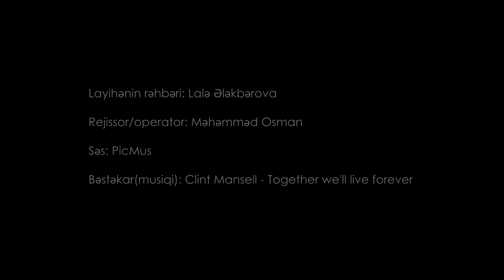Сергей Есенин - "Всё живое особой метой"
Читает: Айтен Агабалаева
"Всё живое особой метой"

Все живое особой метой
Отмечается с ранних пор.
Если не был бы я поэтом,
То, наверно, был мошенник и вор.

Худощавый и низкорослый,
Средь мальчишек всегда герой,
Часто, часто с разбитым носом
Приходил я к себе домой.

И навстречу испуганной маме
Я цедил сквозь кровавый рот:
"Ничего! Я споткнулся о камень,
Это к завтраму все заживет".

И теперь вот, когда простыла
Этих дней кипятковая вязь,
Беспокойная, дерзкая сила
На поэмы мои пролилась.

Золотая, словесная груда,
И над каждой строкой без конца
Отражается прежняя удаль
Забияки и сорванца.

Как тогда, я отважный и гордый,
Только новью мой брызжет шаг...
Если раньше мне били в морду,
То теперь вся в крови душа.

И уже говорю я не маме,
А в чужой и хохочущий сброд: